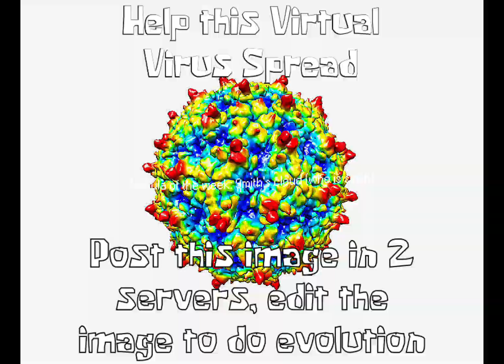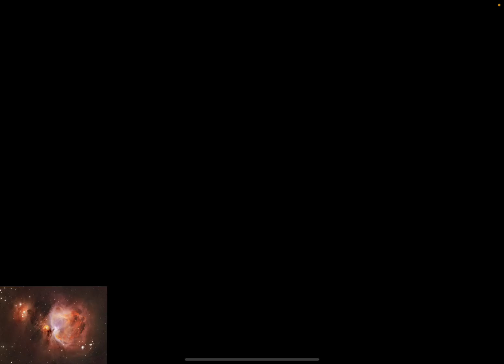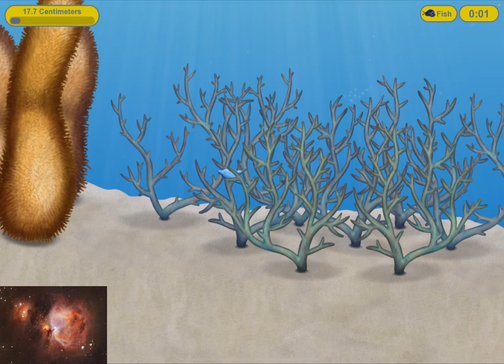Dolphin Sisyphus struggles